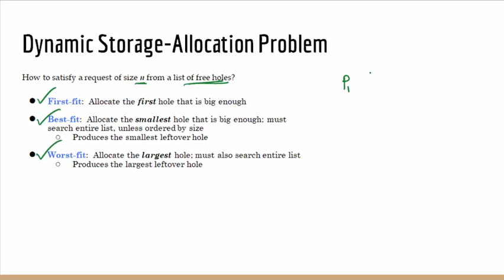Dynamic Memory Allocation | First Fit, Best Fit, Worst Fit | Operating System Bangla Tutorial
This video explains dynamic memory allocation techniques - First Fit, Best Fit, Worst Fit in the operating system.

Video Chapters:
00:00  Introduction
00:27  First Fit Technique
06:01  Worst Fit Technique